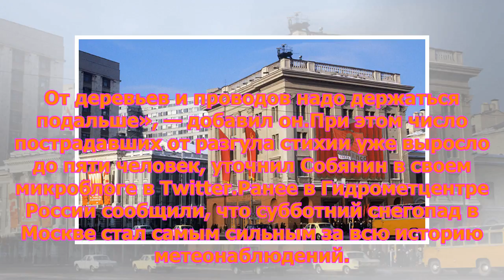«Снегопад века» в Москве унес жизнь одного человека - Город - МОСЛЕНТА